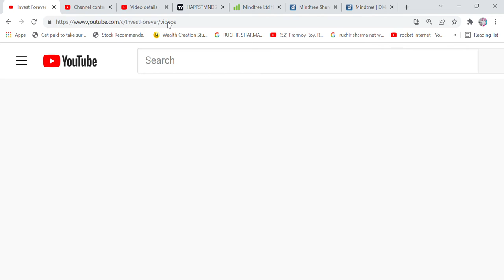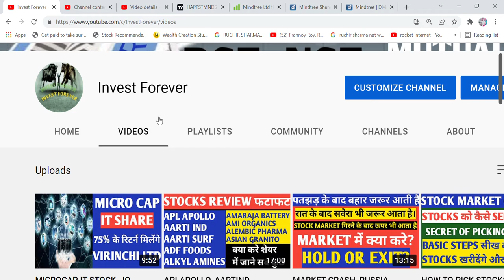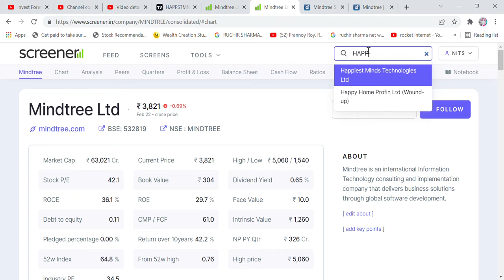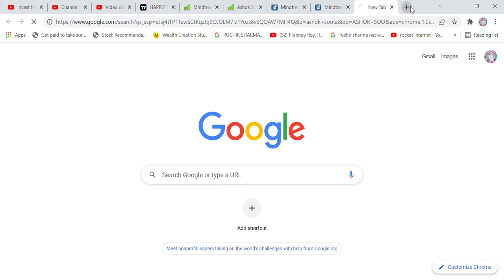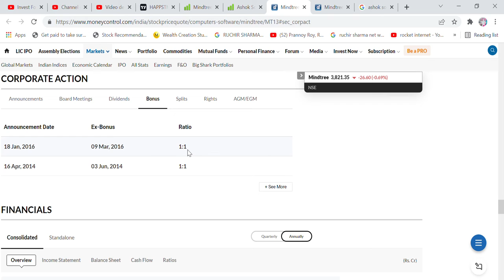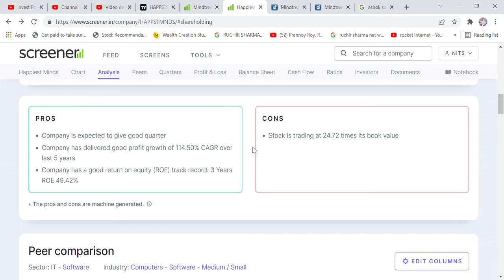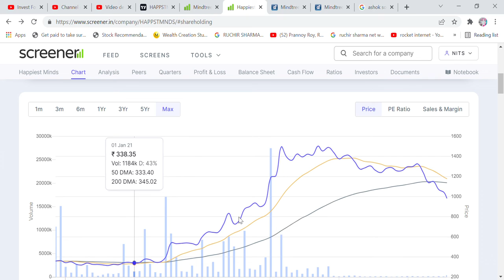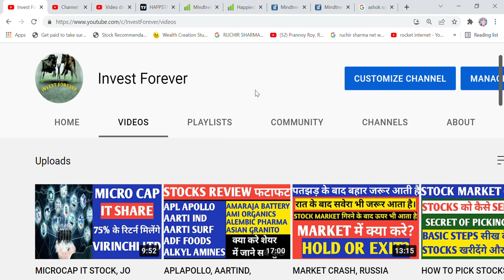LONGTERM PORTFOLIO KA HISSA BANA LO ES IT SHARE KO, BUY ON DIP, HAPPIEST MINDS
Hi Friends,